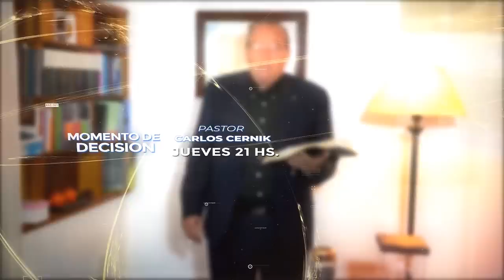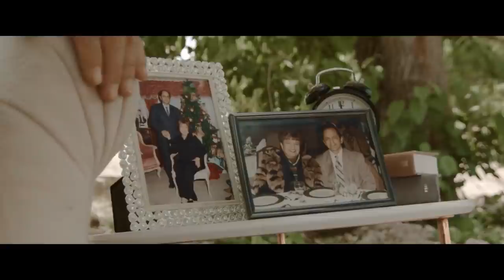La Iglesia que viene | Iglesia de la Familia | Pr. Neznajko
Te invitamos a disfrutar desde tu casa la transmisión de FAMILIASONLINE

Estamos interesados en ti y en tus necesidades, y creemos que Dios responderá toda petición que hagamos de común acuerdo. Envía tu petición y junto a un equipo de intercesión estaremos orando por ella.